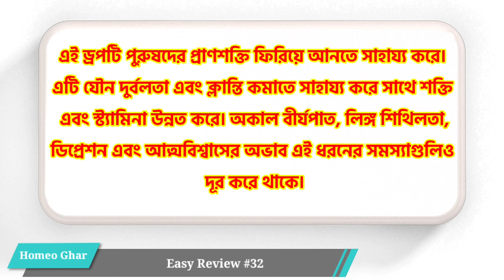SBL Damiagra Forte Drop || Easy Review #32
💚এটি যৌন দুর্বলতা এবং ক্লান্তি কমাতে সাহায্য করে সাথে শক্তি এবং স্ট্যামিনা উন্নত করে।💚

West Bengal, Nadia